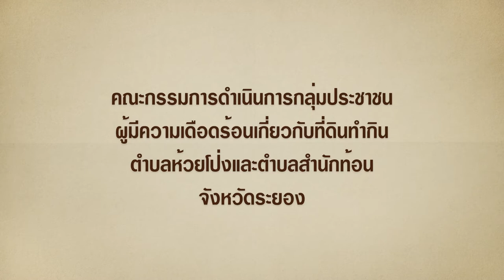ต สำนักกะท้อน EDIT 2